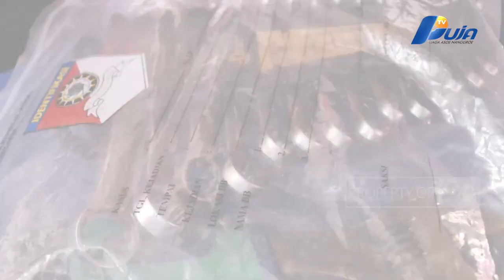Tiga Rohingya Tersangka Penyelundup Manusia Ke Aceh Dilimpahkan Ke Jaksa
Tiga Tersangka Yang Merupakan Warga Rohingya Yang Terlibat Dalam Dugaan Perkara Tindak Pidana Penyelundupan Orang (People Smuggling) Imigran Rohingya Akhirnya Masuk Ke Tahap Dua, Atau Dinyatakan Lengkap